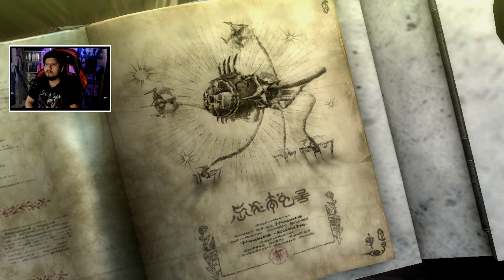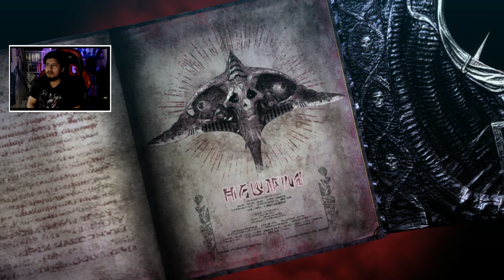THESE CIMEMATICS ARE SICK! :Let's Play | Bayonetta 2 - [2] - Playthru (Switch) | Road To Bayonetta 3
Welcome to my Bayonetta 2 playthrough, this will be a full LP of the game. Bayonetta is a character action game develop by Platinum Games, directed by the one and only Hideki Kamiya. The same team who worked on Devil May Cry (2001) is back with its sequel!

Chapters:
0:00:00 Intro
0:00:45 Chapter 3
0:15:01 Chapter 4
0:48:57 Chapter 5
1:22:23 Chapter 6
1:29:57 Chapter 7
1:54:04 Endcard

Platform: Nintendo Switch
Player: Bryan/Bray88O
Game: Bayonetta 2
Difficulty: Hard
Chapters: Ch.3-Ch.7
Type: Character-Action

Let's Play | Bayonetta 2 - Full Playthrough (Switch)